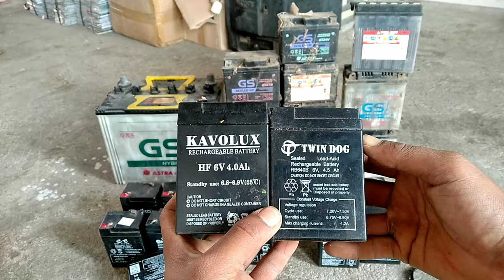Wow.. Rupiah di balik EMERGENCY LAMP.. || Nilai Rongsok Aki bekas.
Aki kering emergency lampu
Ternyata juga laku
Semoga ini menambah wawasan.